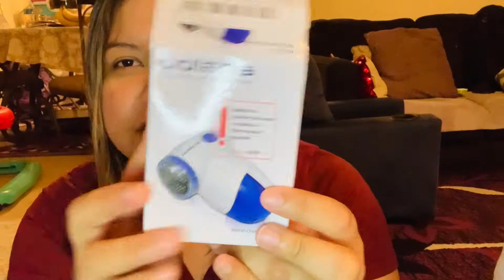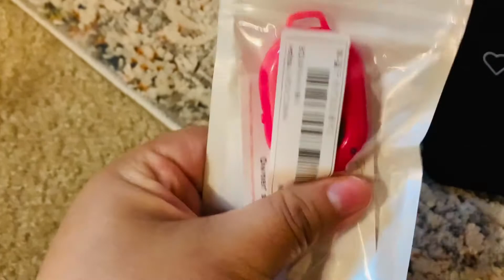HAUL SHEIN CON UN POCO DE NIEVE EN PRIMAVERA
💜HOLA QUE TENGAN UN FELIZ DIA!
GRACIAS POR SEGUIRME❤︎ l@s quiero!!!🥰
Recuerda Seguirme en mi .

✓ MUCHOS LIKES
✓ COMPARTAN

 AQUI TE DEJO LOS ENLACES DE LO QUE COMPRE.
Banda de iWatch con diseño goma de pelo
Shorts biker de cintura alta con estampado de mariposa